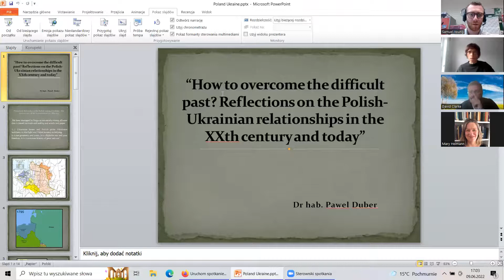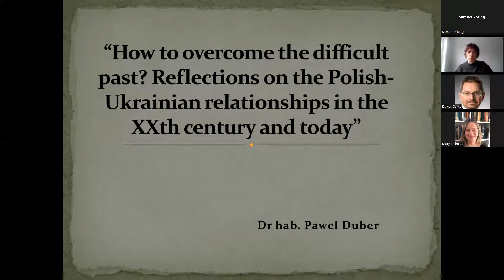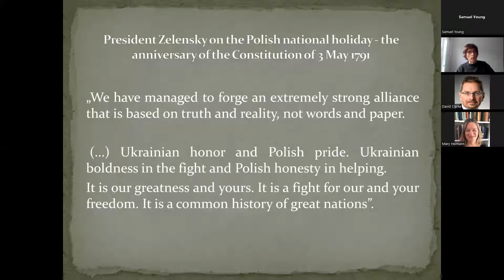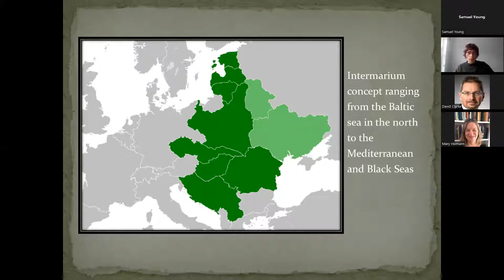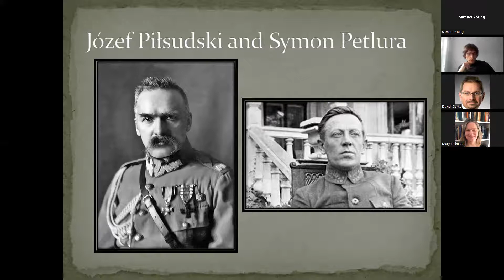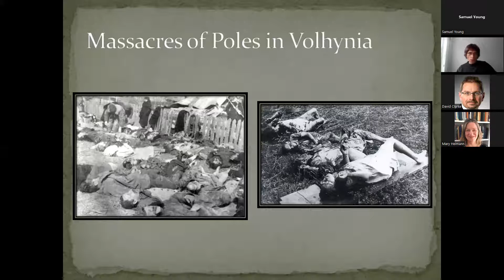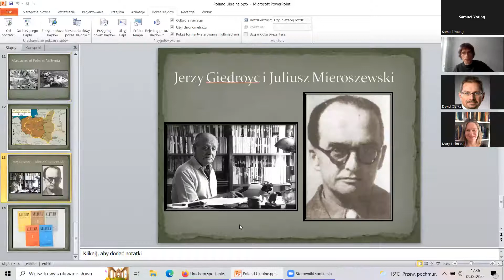How to overcome the difficult past?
Reflections on the Polish-Ukrainian relationship in the 20th century and today (9 June 2022)

A webinar with guest speaker, Dr Paweł Duber (Nottingham Trent University), co-hosted by the History & Heritage research theme the School of Modern Languages and the Central and Eastern European Research Group at Cardiff University.

Sut mae symud ymlaen o’r gorffennol anodd? Myfyrdodau ynghylch y berthynas rhwng gwlad Pwyl ac Wcráin yn yr 20fedganrif a heddiw (9 Mehefin 2022)

Gweminar gyda'r siaradwr gwadd, Dr Paweł Duber (Prifysgol Nottingham Trent), sy’n cael ei gynnal ar y cyd gan, yn gyntaf, o dan euthema ymchwil Hanes a Threftadaeth- yr Ysgol Ieithoedd Modern, a chan Grŵp Ymchwil Canol a Dwyrain Ewrop ym Mhrifysgol Caerdydd.